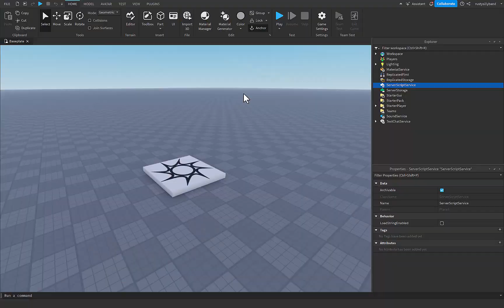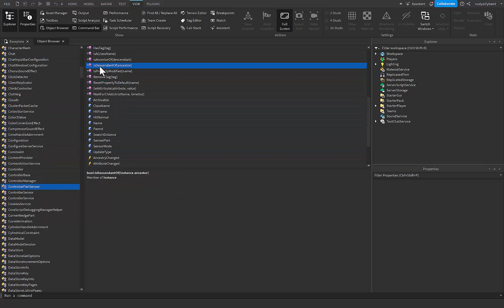How to Practice Scripting in Roblox.. (3 TIPS)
🛠 What's up guys! In this video, I explain the top 3 best ways to practice Scripting in Roblox. From making things you've never made before, to using the Object Browser as a reference for you to access at any time, these are the best tips to practice scripting in Roblox!

⌚Timed Chapters:
0:00 Intro
0:07 Tip 1
1:13 Tip 2
1:43 Tip 3
3:06 Outro

🔎Roblox Studio lets you create anything and release with one click to smartphones, tablets, desktops, consoles, and virtual reality devices.